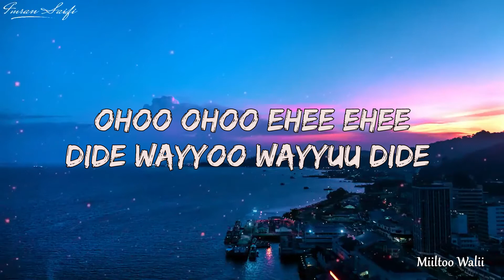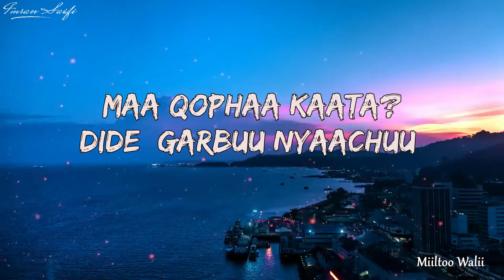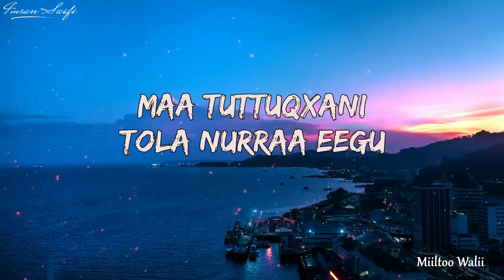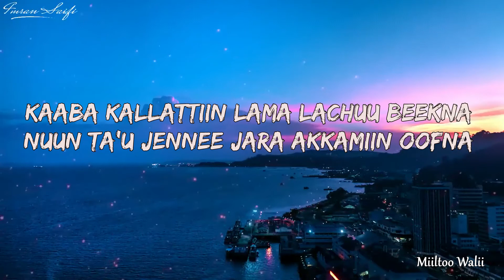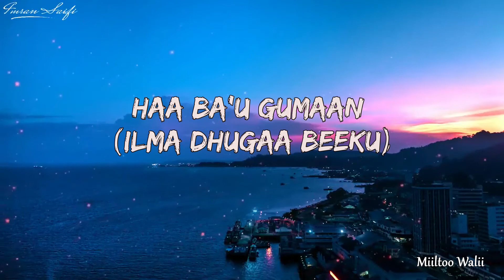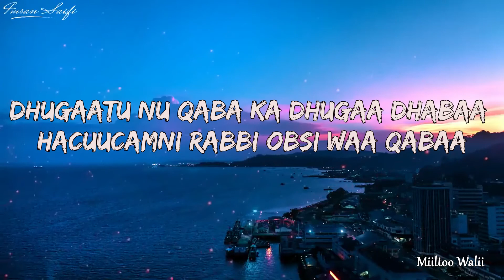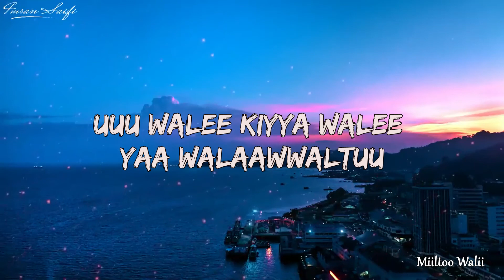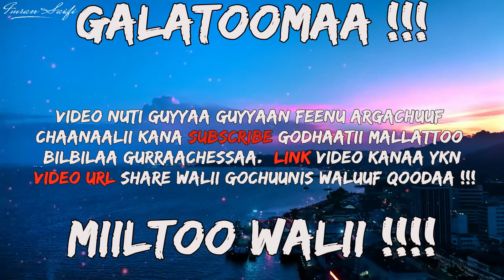Yosan Getahun - 3Obsa - LYRICS New Ethiopian Oromo Music 2021(Official Video) LYRICS